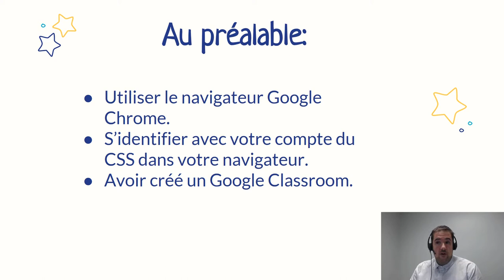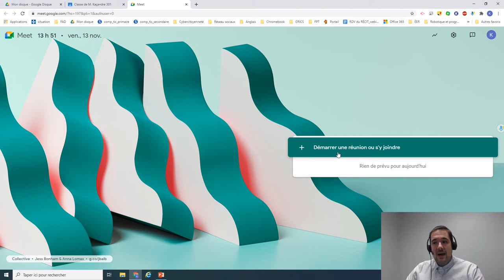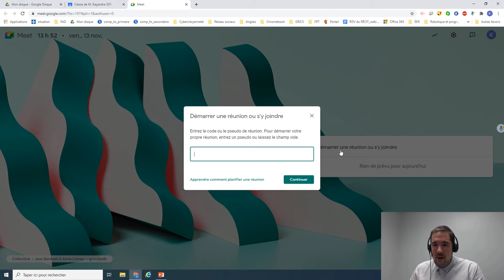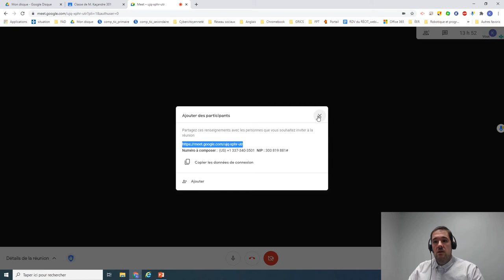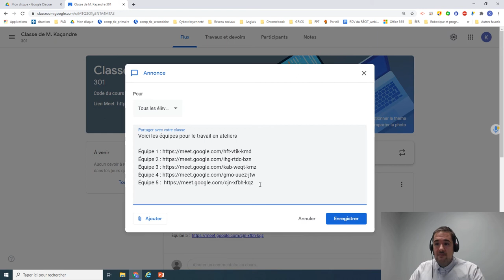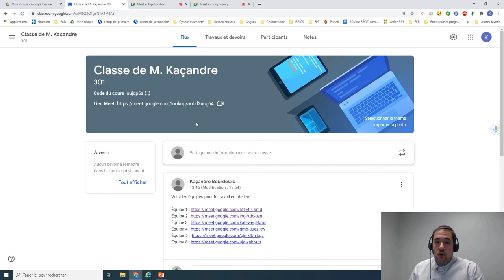Google Meet - Créer des sous-groupes (salles pour ateliers)